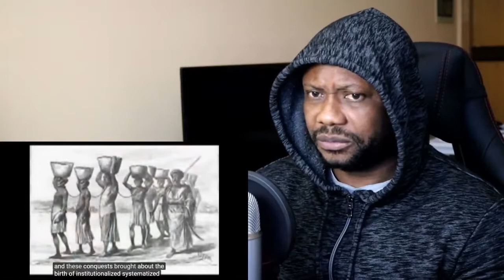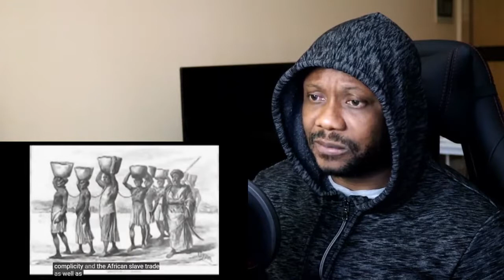The Arab Muslim Slave Trade Of Africans, The Untold Story REACTION!!!